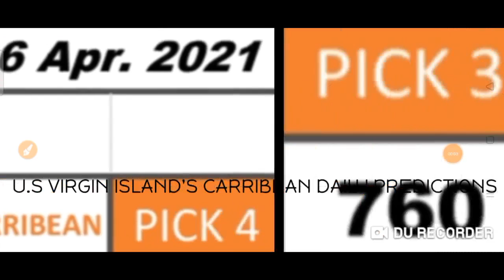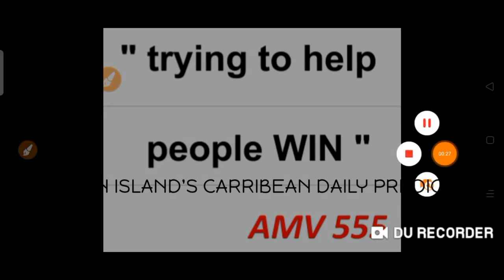Carribean Lottery Pick 3 & Pick 4 Best Number for ( 16 Apr. 2021 ) just try